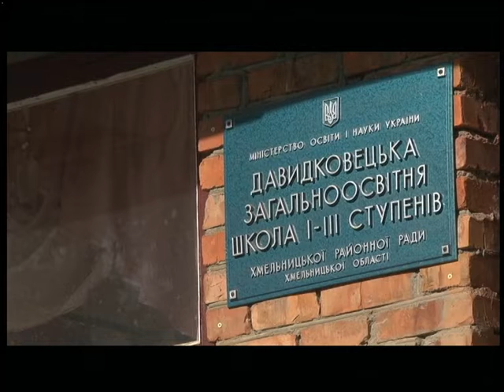31.10.2018. Новини. 13:30